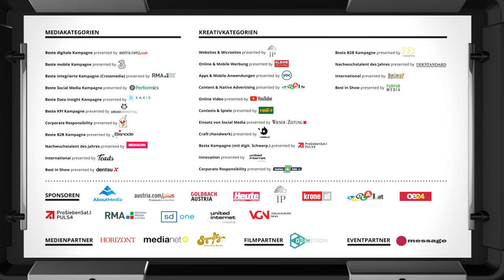iab webAD 2019: Mediakategorie Beste integrierte Kampagne (Crossmedia)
Medienumsetzungen, bei denen der Digital-Kanal im Rahmen einer Multi-Channel-Strategie als Leitmedium eingesetzt wird. Besonderes Augenmerk liegt auf der exzellenten strategischen und kreativen Verknüpfung der Kanäle unter Berücksichtigung ihrer jeweiligen Stärken.

Presented by Regionalmedien Austria

Video by DREHSTROM
Christian Hörlesberger Filmproduktion